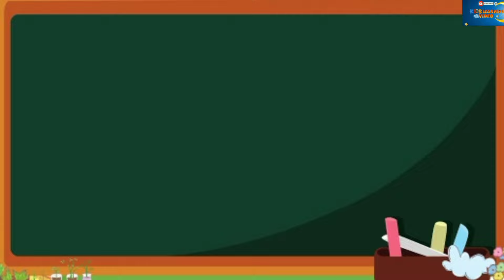Fanmade Numberblocks counting from 1 to Most biggest number 1million